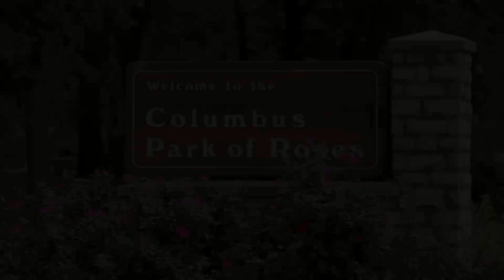Columbus Park of Roses 2013